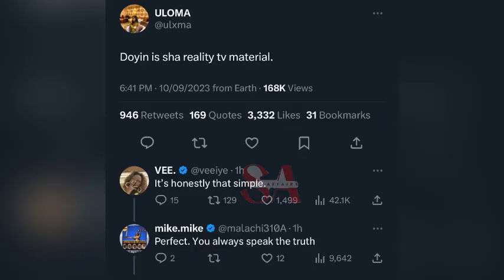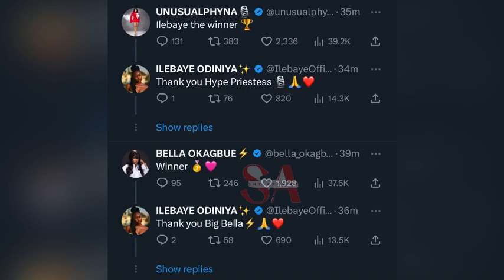Phyna and Chizzy supports Doyin and ILebaye for everything both ladies do at the all stars show